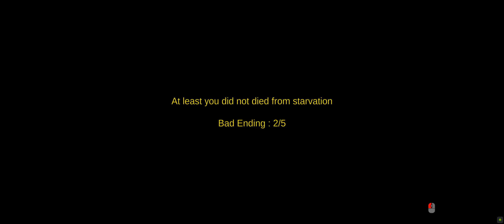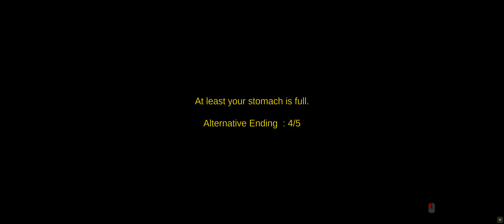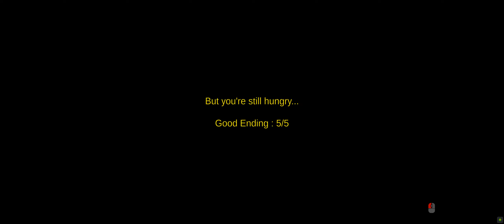Nocturnal Drive - All 5 Endings Playthrough (PSX-style horror game)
You are too poor to buy a real meal and decide to take your car to head to the gas station for a cheap meal.

Status Released
Platforms Windows, Linux
Author squad26
Genre Adventure
Tags Driving, First-Person, Horror, PSX (PlayStation), Unity